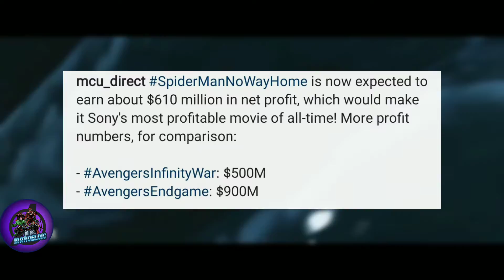Spider-Man No way Home Box Office collection | Tobey and Andrew future in MCU in Hindi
i love marvel studios